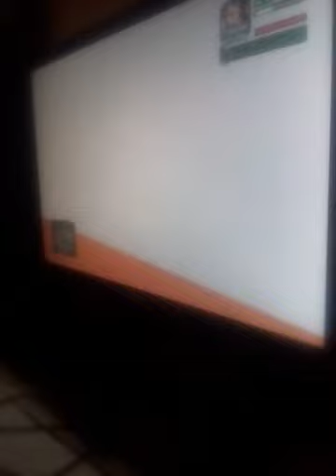Lumayan serem sih......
Halo temen-temen bertemu lagi dengan saya kali ini kita akan bermain dyom di GTA extreme Indonesia apalagi misi yang akan saya mainkan yah tolong like agar saya dapat meng-upload video yang lebih bermanfaat yak